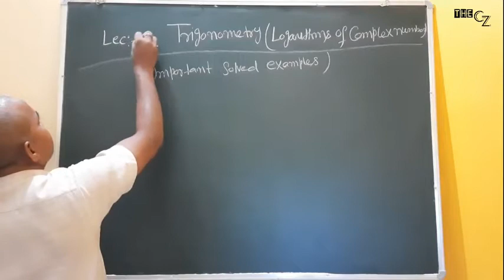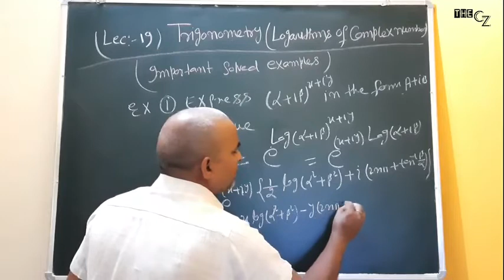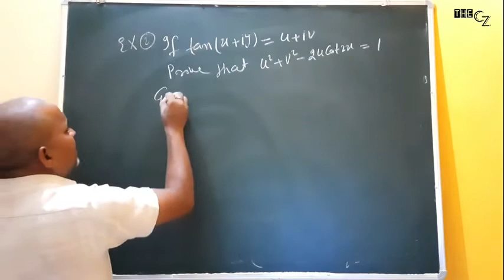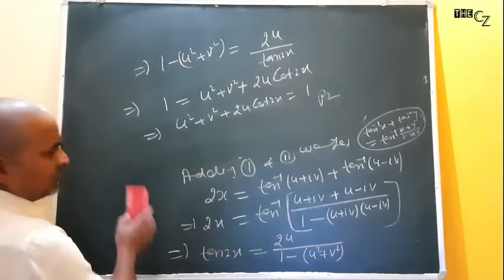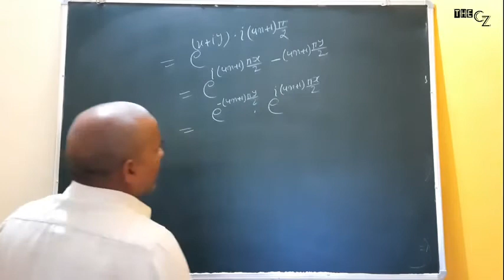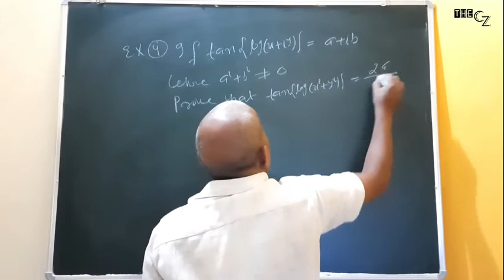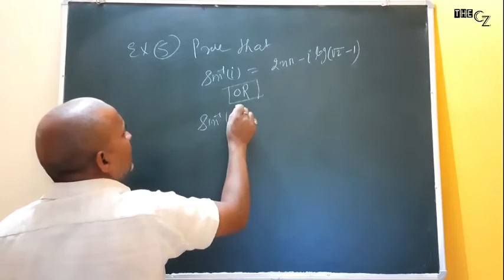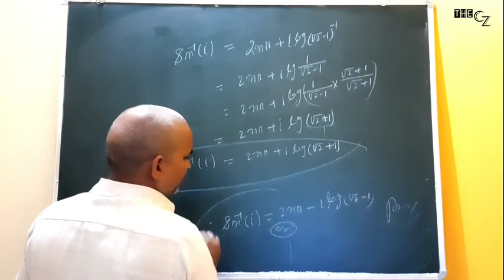IMPORTANT SOLVED EXAMPLES || LOGARITHM OF COMPLEX NUMBER || TRIGONOMETRY || JITENDRA SIR.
COMPLETE V.B.U. B.Sc MATH HONOURS SYLLABUS FROM SEM I TO SEM VI BY JITENDRA SIR (25 YEARS+ TEACHING EXPERIENCE)

FOR ONLINE AND OFFLINE CLASSES or any questions

WATCH